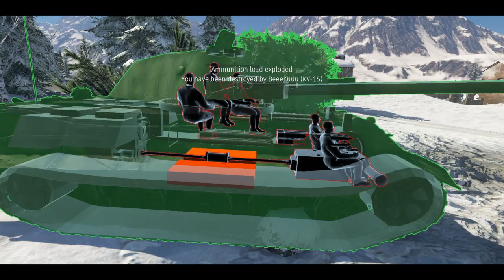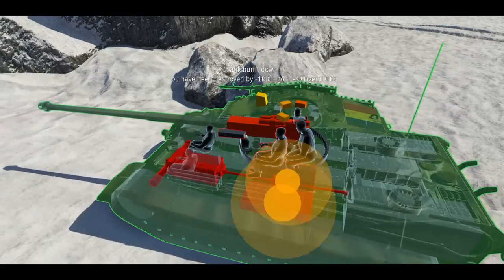War Thunder Romania - in limba romana